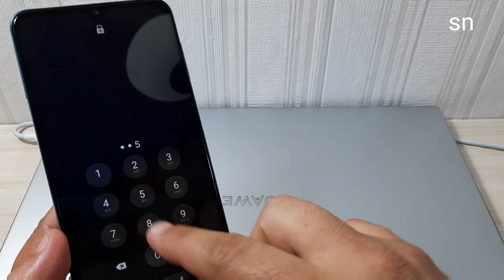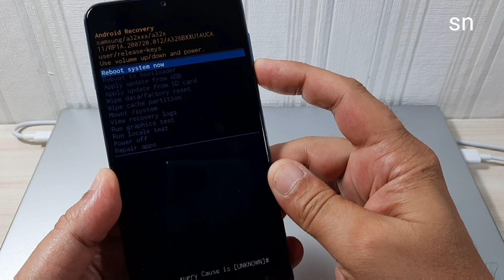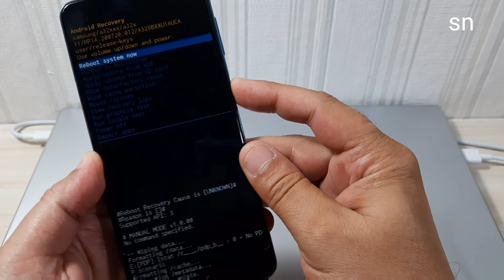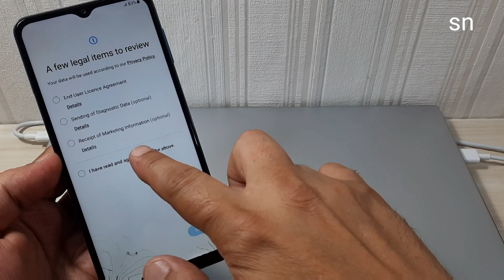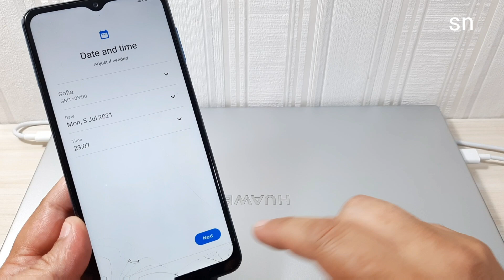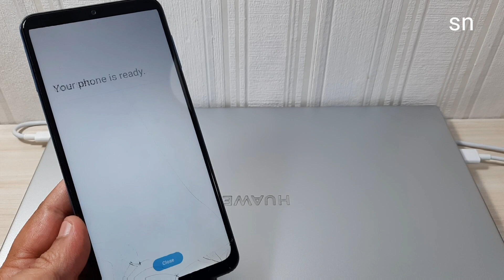New Method! Android 11! Hard reset All Samsung Galaxy. Delete Pin, Pattern, Password, Screen lock.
If you have added a Google account,
 you might be asked to input the Google account login and password after you perform factory reset.

plus, note10+, lite, z flip, note20, s20 fe,
samsung frp unlock Android 11
Samsung Android 11 recovery mode
Samsung Galaxy s20 enter into recovery mode Android 11
Samsung Galaxy s20 plus enter into recovery mode Android 11
Samsung Galaxy S20 ultra enter into recovery mode Android 11
Samsung Galaxy fold enter into recovery mode Android 11
Samsung Galaxy s10e  enter into recovery mode Android 11
Samsung Galaxy s10+ enter into recovery mode Android 11
Samsung Galaxy note 10 Plus enter into recovery mode Android 11
Samsung Galaxy s10 lite reset Android 11
Samsung Galaxy S9+ SM-G965F Android10,11 oneui 3
Samsung Galaxy Note 9 SM-N960F Android10, 11 reset
Samsung Galaxy z fold 2  Android 11 oneui 3
Samsung Galaxy Note 20 ultra reset
Samsung Galaxy s10+ enter into boot mode Android 11
Samsung Galaxy A70 Android10, 11 Oneui 3
Samsung Galaxy A70s Google account FRP Lock Bypass Android10, 11
 Android10, 11 reset samsung
Samsung Galaxy M51 Android10, 11 oneui 3
Samsung Galaxy tab so lite enter into recovery mode Android 11, hard reset not working, not enter recovery mode,